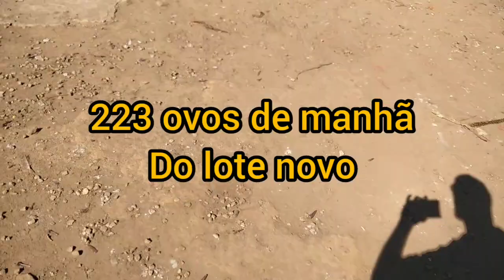Essa é nossa produção diária de Ovos Caipiras. Colocamos todas as galinhas juntas no Galpão 🐓🐓🥚🥚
Hora do ovo , hora de coletar nossa produção diária.🥚🥚🥚🥚 hoje estamos mostrando a coleta de todas as galinhas juntas no Galpão.